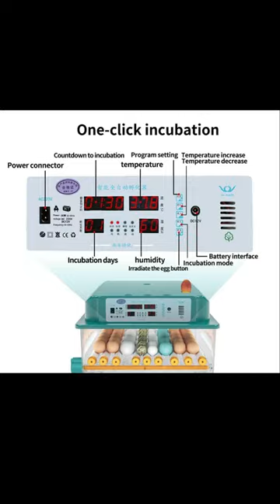Chicken Fully Automatic Farm Incubator#shortvideo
Brooder Chicken Fully Automatic Farm Incubator Eggs Bird Quail Incubator Hatchery 48-64 Eggs Incubator Poultry Hatcher Turner